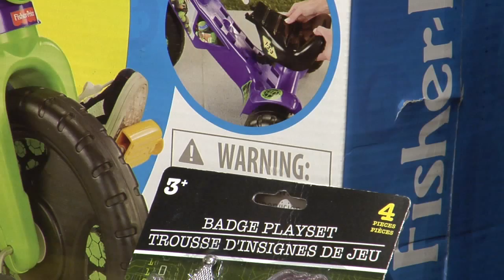Unsafe toys on store shelves for kids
Certain toys on store shelves probably shouldn't be on your child's holiday wish list.